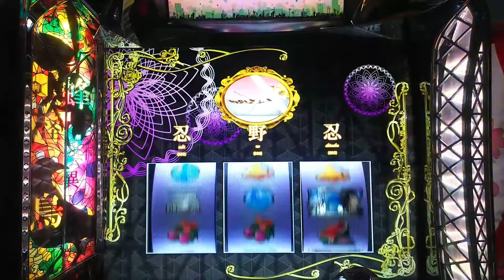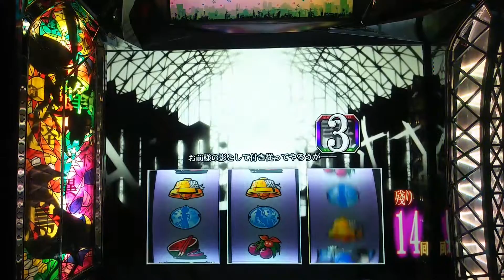激熱！！パチスロ 偽物語 和解の儀突入 真解呪の儀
激熱 和解の儀武突入です ぱないの！